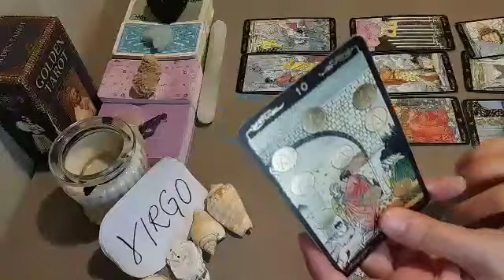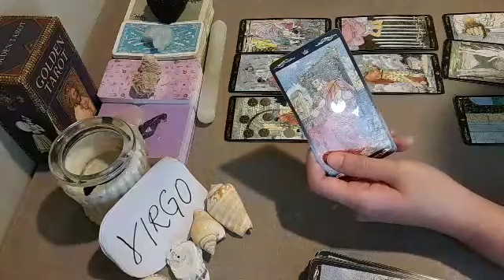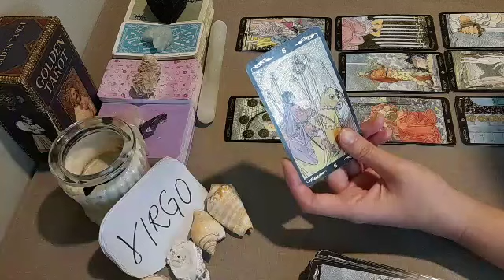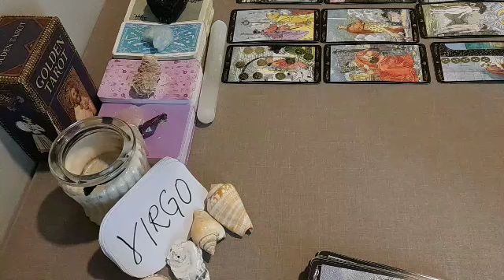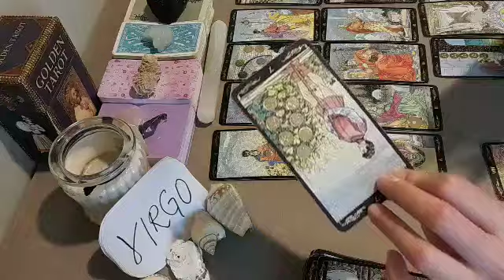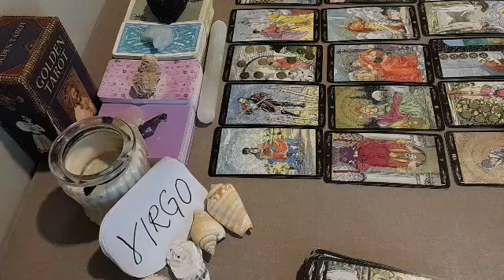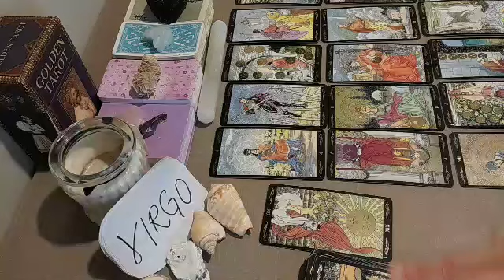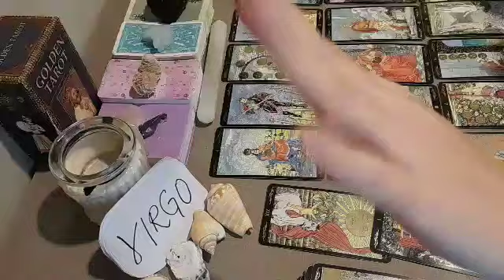VIRGO 🎉 GOOD NEWS IS LOTS OF MONEY, PERFECT PARTNER AND..😃 JANUARY 2022 LOVE MONEY TAROT GUIDE